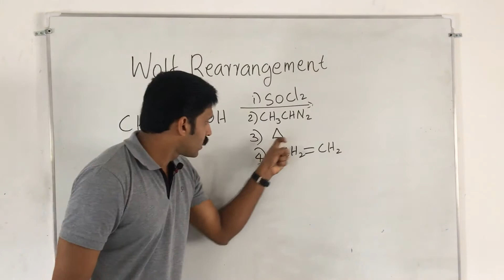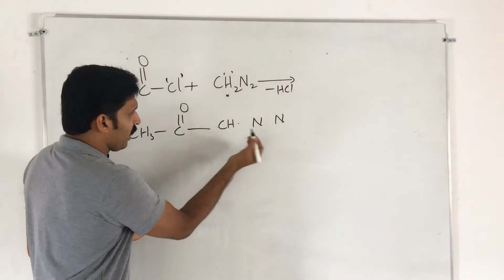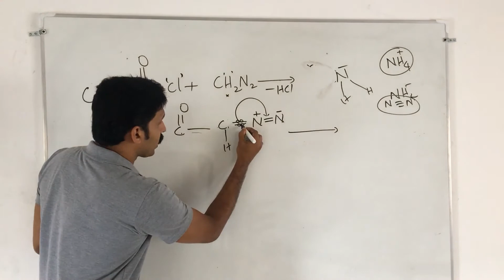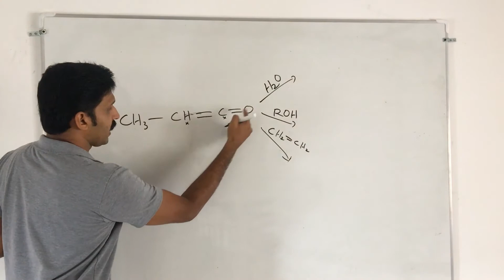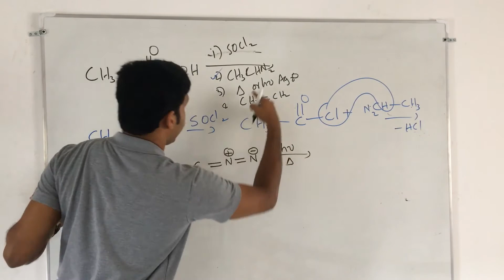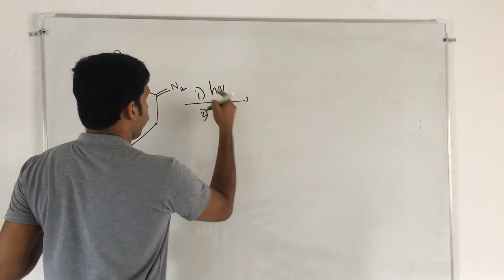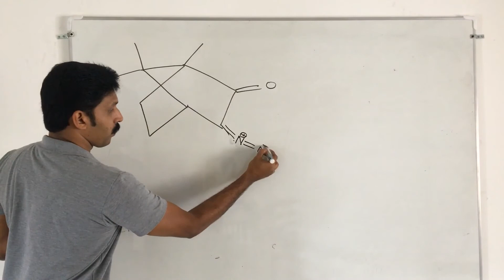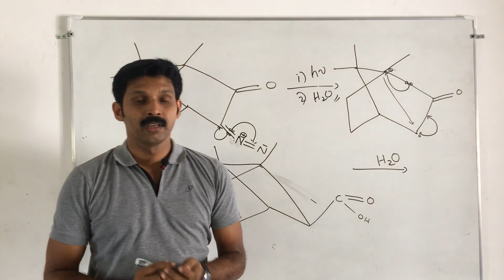Wolff Rearrangement /CSIR-UGC NET JAM Problem /AJT Chemistry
Wolff Rearrangement in Malayalam
Wolff rearrangement ajt Chemistry
wolff rearrangement csir -ugc net jam problems,